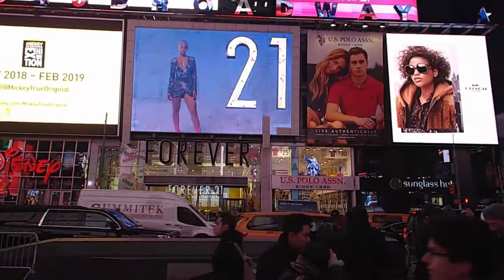Andre Schlüter Just Talk to Me Paraz Hous Nation Remix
Andre Schlüter Just Talk To Me Paraz Hous Nation Remix soon out by NorwaySounds